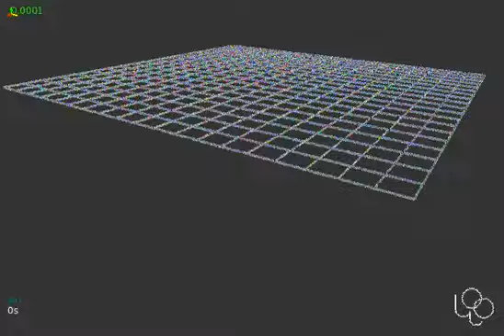WooDEM: cloth demonstration, as truss network